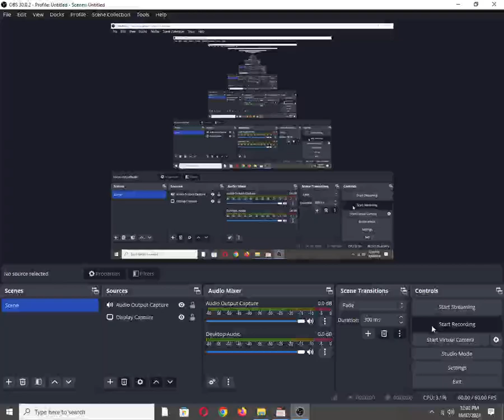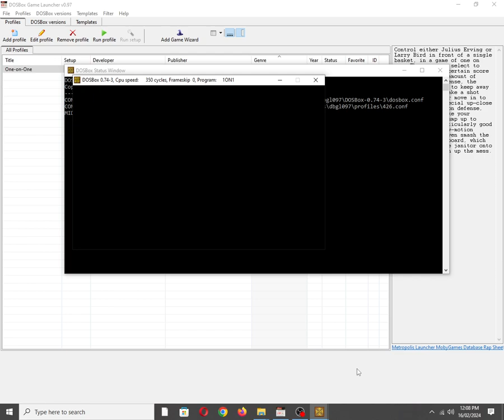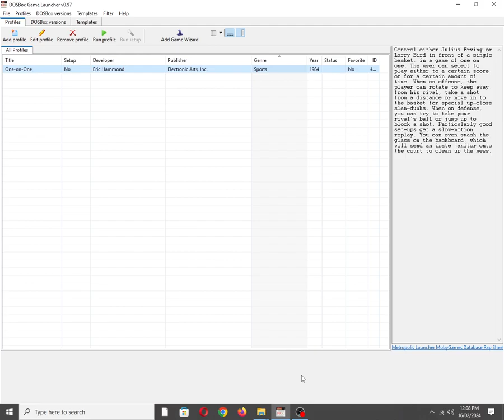One-on-One [PC Booter] Title Sequence on IBM PC Speaker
Mobygames description:
Control either Julius Erving or Larry Bird in front of a single basket, in a game of one on one. The user can select to play either to a certain score or for a certain amount of time. When on offense, the player can rotate to keep away from his rival, take a shot from a distance or move in to the basket for special up-close slam-dunks. When on defense, you can try to take your rival's ball or jump up to block a shot. Particularly good set-ups get a slow-motion replay. You can even smash the glass on the backboard, which will send an irate janitor onto the court to clean up the mess.

Also available on:
Vanillo: ✅☑✔
COS.TV: ✅✔☑